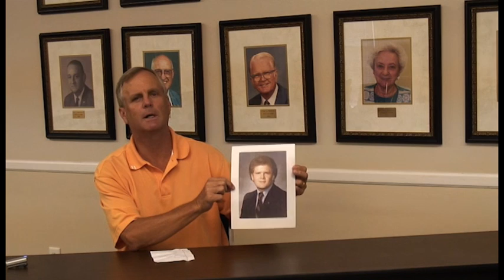2010 South Carolina REALTOR® of the Year Roast